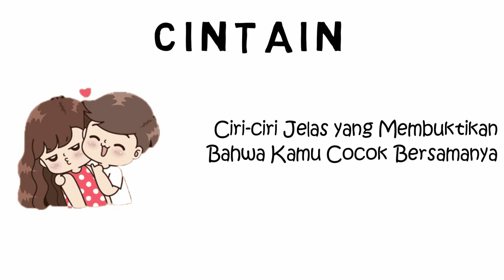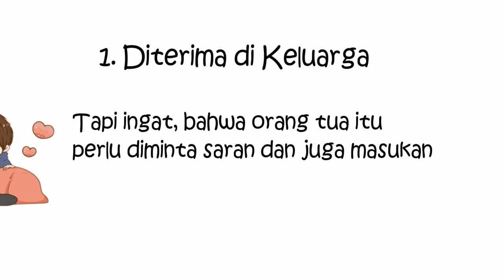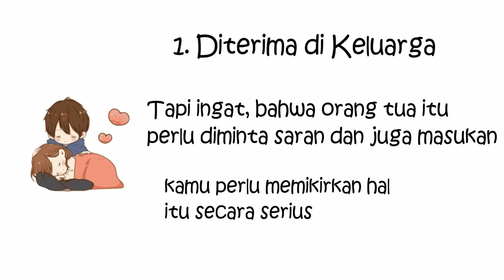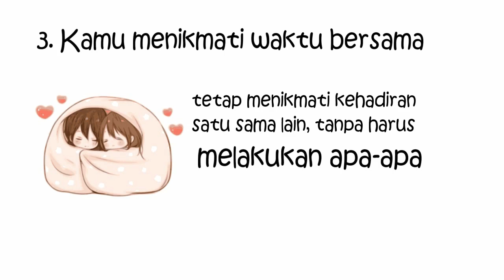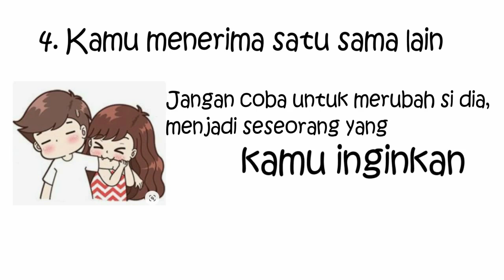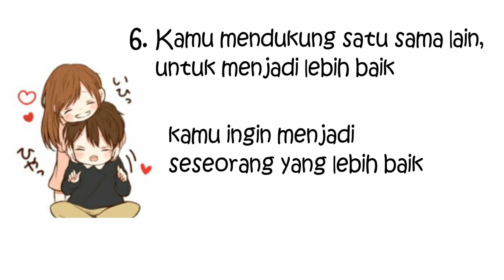Tanda Dia Jodoh Kita Cintain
Tanda Dia Jodoh Kamu

Setiap manusia yang hidup didunia tentu menginginkan pasangan dalam hidup. Jodoh, rezeki, dan kematian sejatinya ialah hal yang memang penuh dengan misteri. Namun siapa sangka tanda-tanda Jodoh ini bisa kita rasakan. Simak ulasannya dengan menonton video ini

Bantu Yuk! Belikan saya es teh manis supaya bibir ngga kering